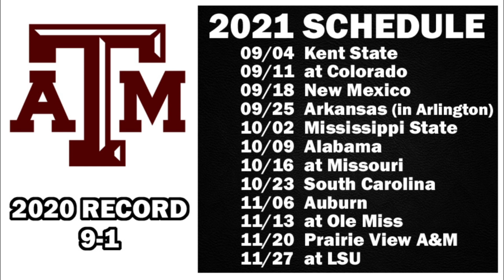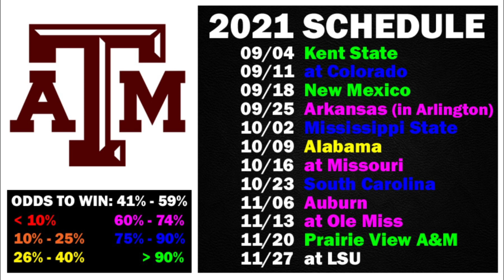Texas A&M 2021 Schedule Preview / Projected Record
We preview the 2021 football schedule for Texas A&M and project what their record will be based on the schedule.